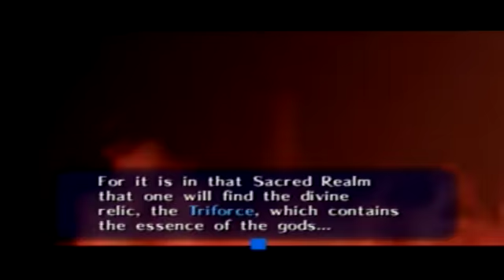Let's Play Zelda: Ocarina of Time Part 3: Hoot Hoot.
I hate that owl!